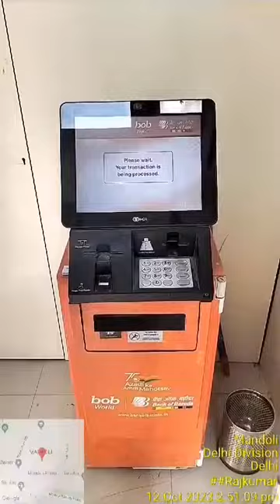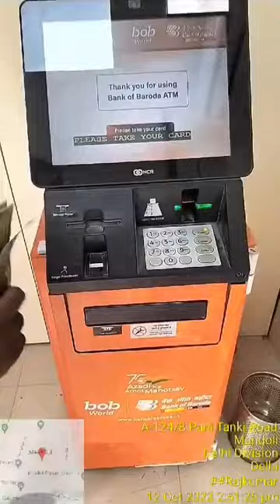ATM Frauds/ ATM Scam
Quaries-

atm frauds in india
atm se paise nahi nikla par
account se kat gaye
atm chori video
atm frauds video
police kafila
atm scanner
atm hack karke paise kaise nikale
atm card stuck inside atm
machine
atm card reader device
ncr atm machine
Yeo 9l l 100
atm card stolen money withdrawn
debit card frauds complaints
atm frauds complaints
atm skimming
atm skimmer